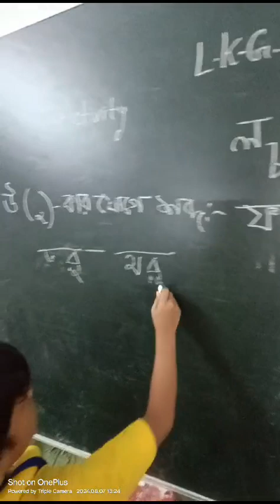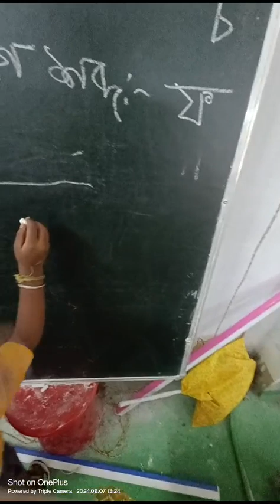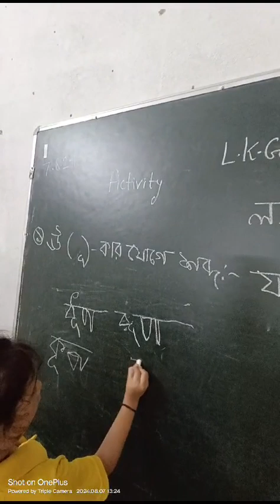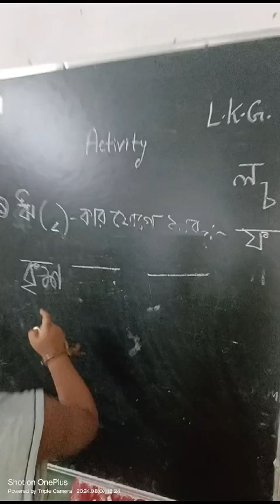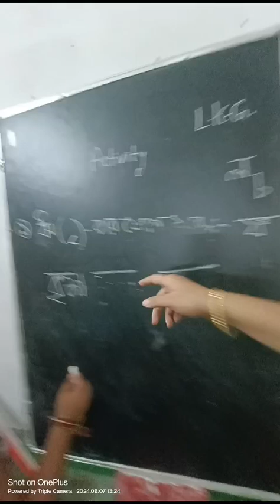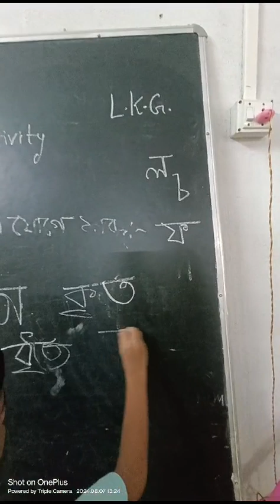rising sun public school kadamtala e Class #. lkg